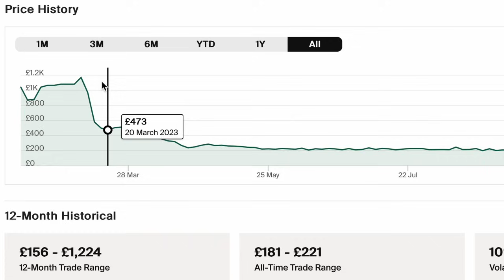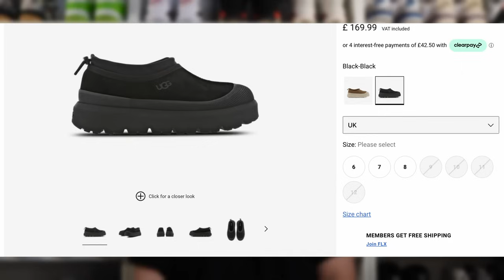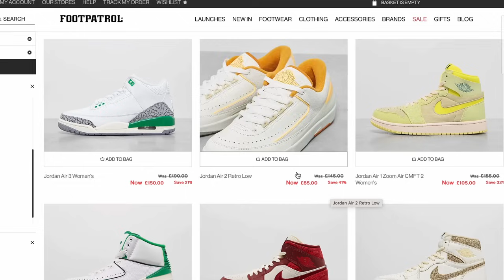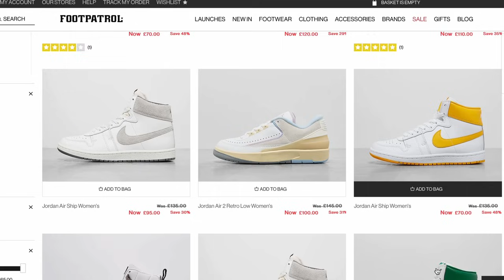Sneaker trends that blew up in 2023!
These are some of the biggest sneaker trends of 2023 and some of these may surprise you because you simply aren't very trendy, sorry.